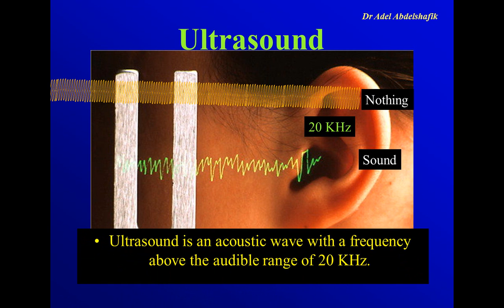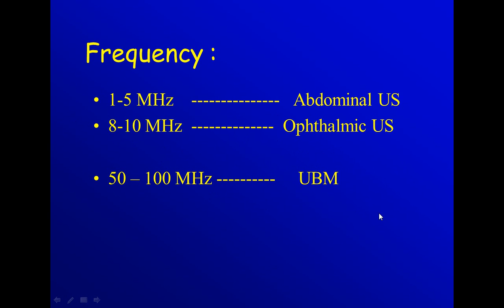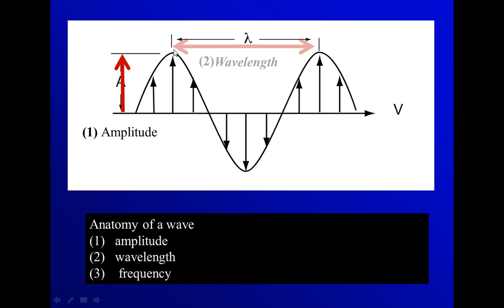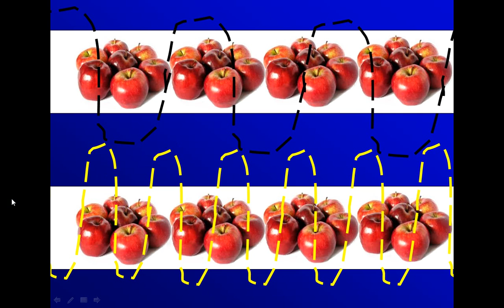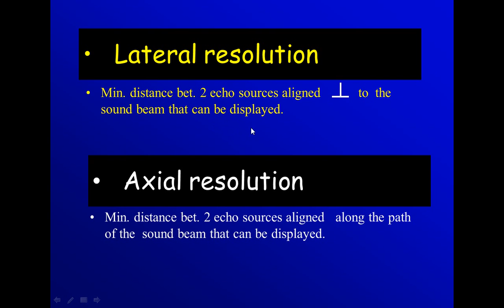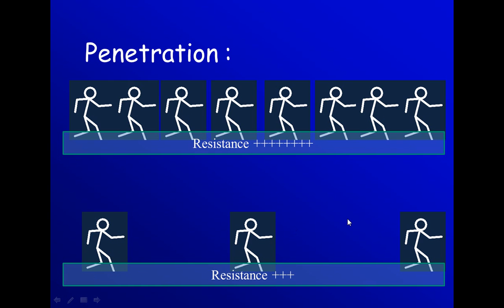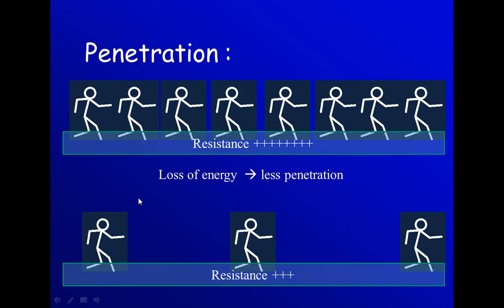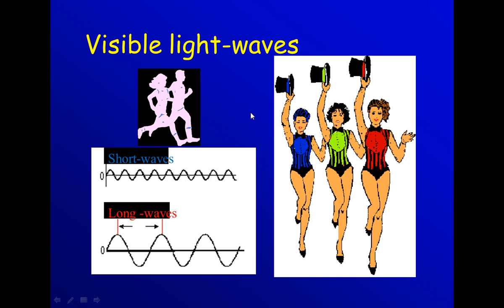Ophthalmic ultrasound part 1